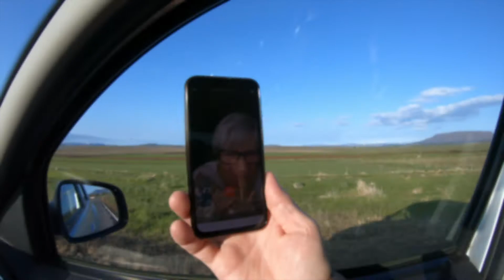Iceland: Thingvellir, Haifoss, Geysir /Strokkur, Krysuvik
this is a video from our trip to Iceland - contains shoots from various places on the island:
Thingvellir, Haifoss, Geysir / Strokkur, Krýsuvík